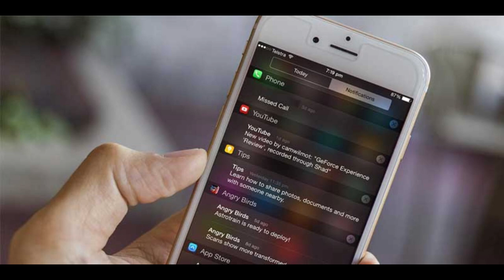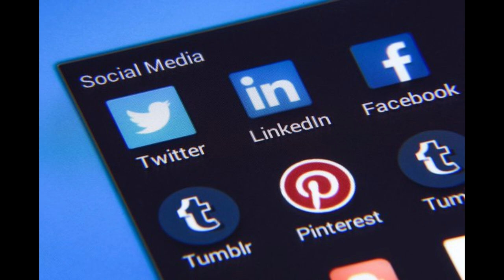Indonesia Kecanduan HP